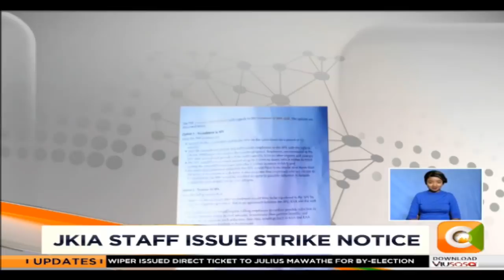JKIA staff demand to be involved in airport takeover by KQ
The Kenya aviation workers union KAWU has issued a 7 day strike notice to the Kenya airports authority demanding the exit of the managing director Jonny Andersen . KAWU says the MD did not have the interest of his staff in pursuing the proposed handover of Jomo Kenyatta International Airport by Kenya Airways.